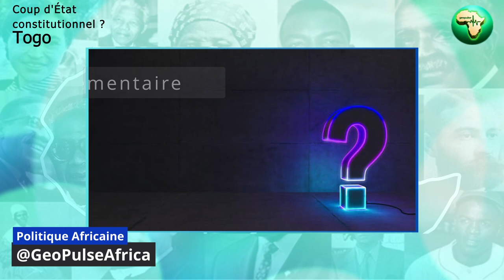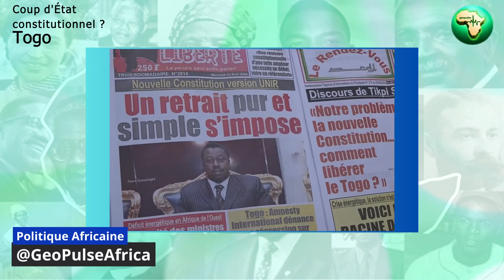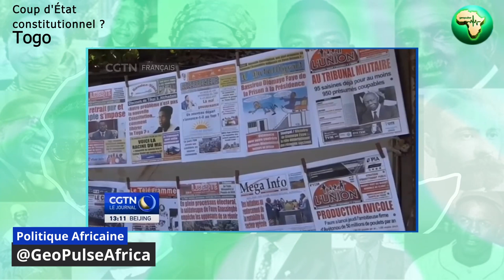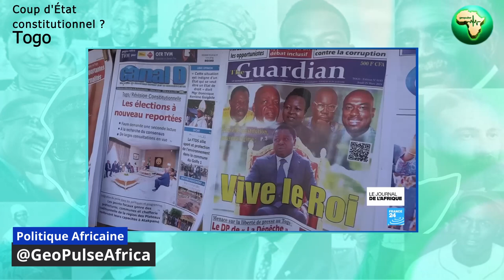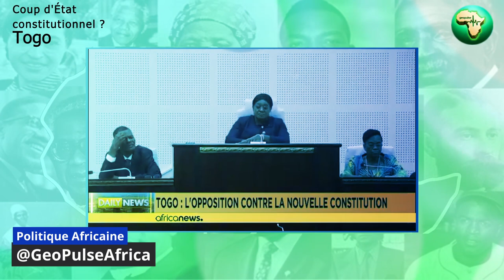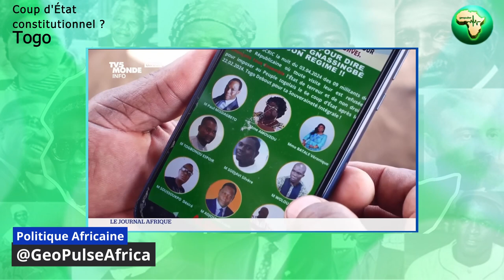Crise Politique au Togo: Entre Report Électoral et Nouvelle Constitution - Les Enjeux Démocratiques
Dans cette analyse approfondie, nous explorons la crise politique actuelle au Togo, marquée par le report inattendu des élections législatives et régionales ainsi que l'introduction d'une nouvelle Constitution qui pourrait redéfinir le paysage politique togolais. De l'historique des tensions politiques à la mobilisation de l'opposition et de la société civile, découvrez les implications de ces changements pour la démocratie togolaise. Rejoignez-nous pour une réflexion critique sur les enjeux, les réactions de l'opposition, et ce que cela signifie pour l'avenir du Togo et de la région.

Titres:
0:00 Introduction
0:28 Contexte Historique
1:39 Contexte des Événements
2:38 Nouvelle Constitution et ses Implications
4:09 Mobilisation et contestation
6:52 Déclarations et réactions
9:13 Implications pour la démocratie
9:39 Réflexions Finales
Bonus:
10:04 Des opposants en Prison
11:49 Interview de Brigitte Adjamagbo-Johnson